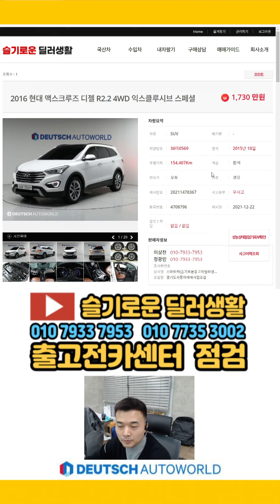(1분중고차)1730만원 맥스크루즈 0569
감사합니다